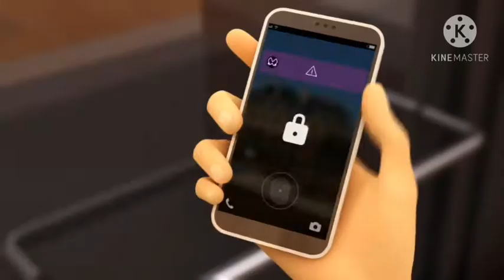Kouzelna beruska (PART 18)☆New York special CZ dabing [bez nápisu😄]